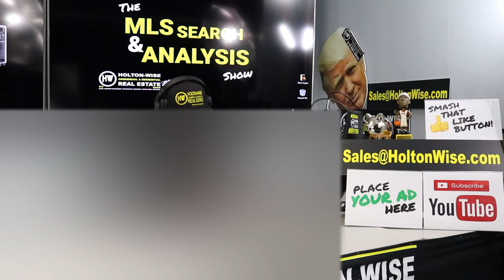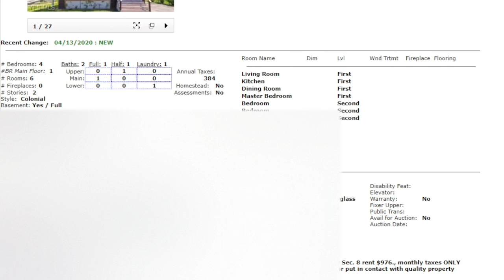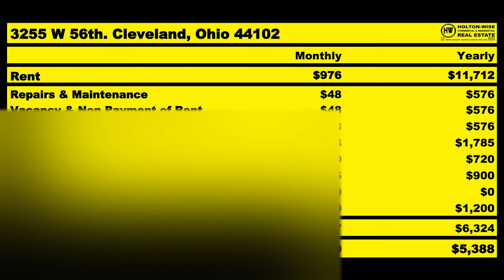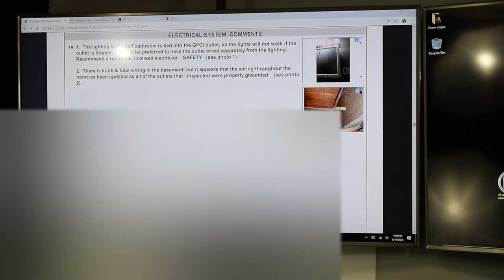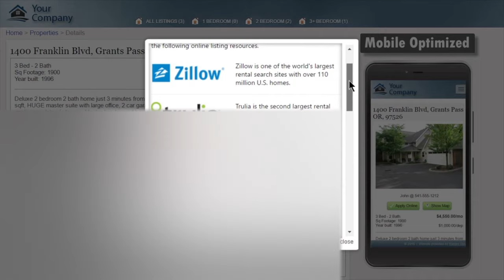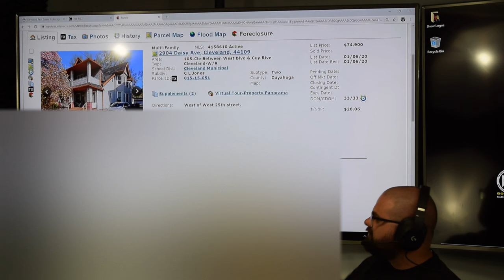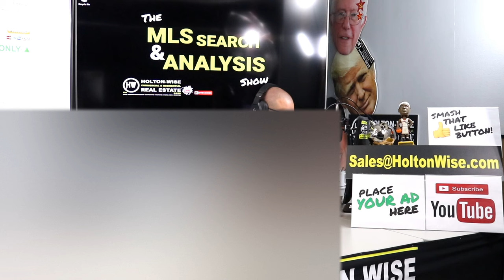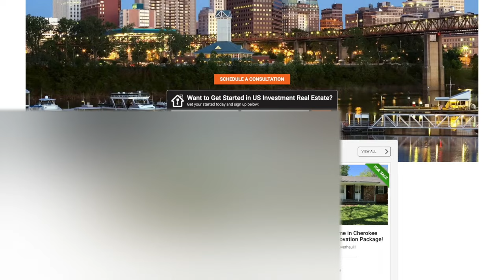Millionaire Investor Reviews Home Inspection | MLS Search & Analysis 131 - 3255 W 56 & 2904 Daisy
How investors read the inspection report is very important. As an investor buying under valued real estate the way you review a home inspection report is different than how a traditional home buyer would read a home inspection report. In the 131st episode of The MLS Search & Analysis Show James Wise is looking for cash flow for his client Carey. 1st James provides due diligence on a renovated single family home that piqued Carey's interest. James Wise goes over the estimated income and expenses as well a thorough review of the 3rd party inspection report that was performed for a previous buyer who didn't close on the sale. Doing this review of the 3rd party inspection report James put the inspection citations in perspective as this is a 100 year old property that costs less than a SUV & many investors read inspection reports and fail to look at it with the proper perspective. Next James Wise goes over the numbers on a fully occupied duplex in the MetroHealth area of Cleveland, Ohio. The MetroHealth area is currently a high risk area but James thinks it's an area that's going to see a turn around in the coming years due to it's location as well as a $1 Billion investment.

Edgewater. Cleveland, Ohio

Gordon Square Arts District. Cleveland, Ohio

Tremont. Cleveland, Ohio

Ohio City. Cleveland, Ohio

Old Brooklyn. Cleveland, Ohio

🎙️ HELPFUL RESOURCES